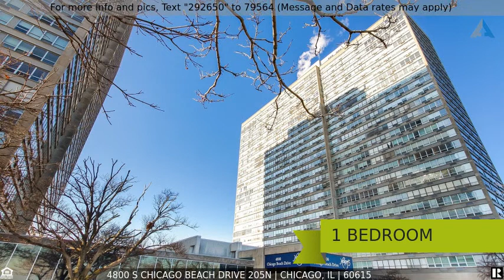Priced at $125,000 - 4800 S Chicago Beach Drive 205N, Chicago, IL 60615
Spacious one bedroom, one bathroom Condo in the highly sought-after Newport Condominium building! Across from Lake Michigan, and a moments' walk to the beach just on the other side of Lake Shore Drive; recently updated with wood laminate floors throughout, kitchen is equipped with stainless steel appliances, 42-inch cabinets, and quarts countertops. Located in Historic Kenwood/Hyde Park neighborhood of Chicago minutes away from University of Chicago Campus! Walking distance to 53rd street shops, Whole Foods, Target and so much more! This condo is a must see for all the great amenities and location the building has to offer! Bike room, 24-hour doorman, Olympic pool, workout gym area and saunas in the locker rooms! Schedule your private showing today!